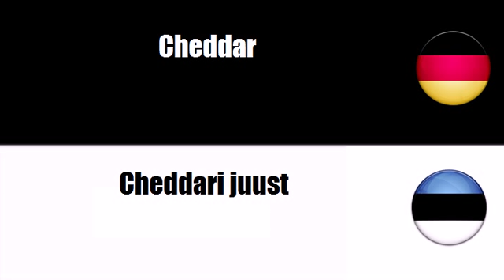Estnisch lernen = Käse